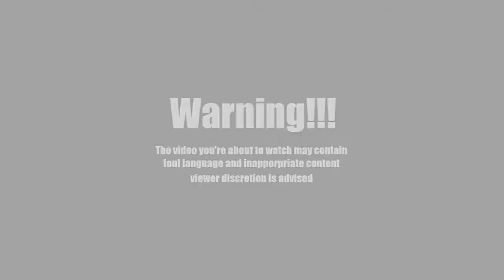BF1 you want to what